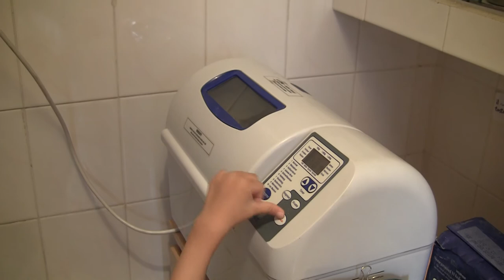Star Trek Paulo Severo Hernandez narrative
Severo started speaking fluently slowly, at first he would try pronouncing words in any way he could